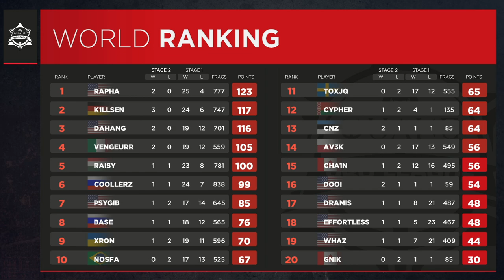cha1n vs rapha - Quake Pro League - Stage 2 Week 3